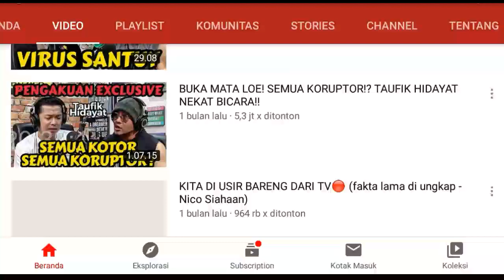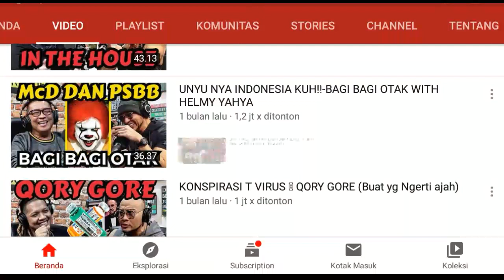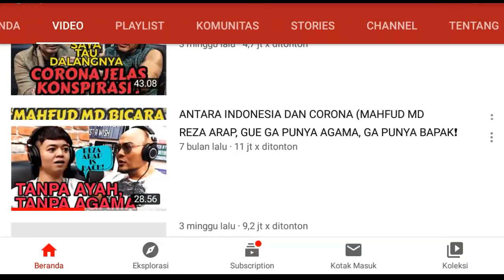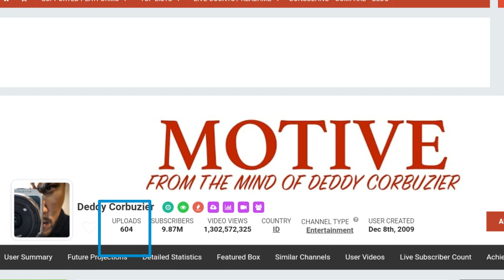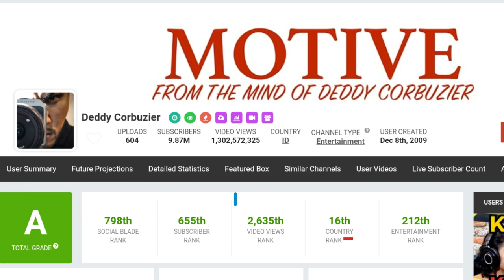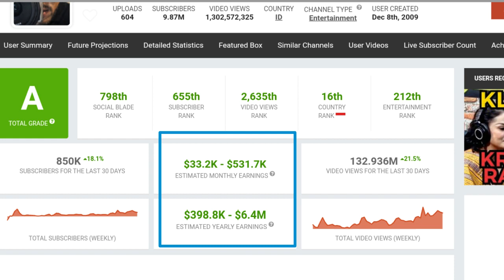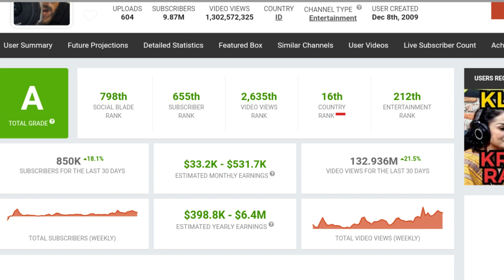Luuuaaarrr Biaaassssaaa !!! Penghasilan Youtube DEDDY CORBUZIER Bikin Kaget !!!